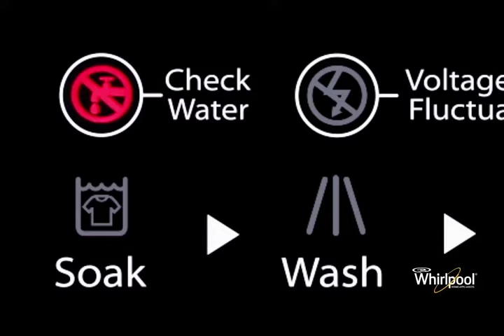Whirlpool 360 Bloomwash - Check Water Error